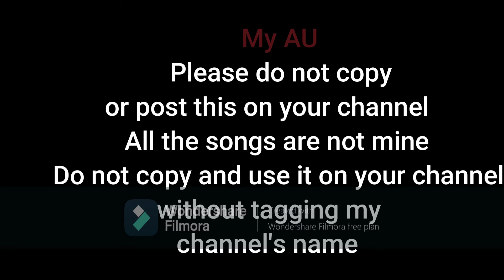Bye Bye●MLB series●Gacha Club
Set quality to the highest
I made a mistake on Lila's eyes so I will fix that as quick as possible:)
o o o

Apps used:
Gacha Club

Note:
My AU